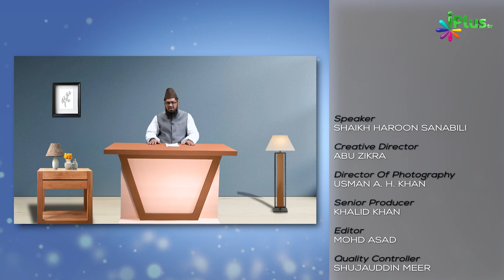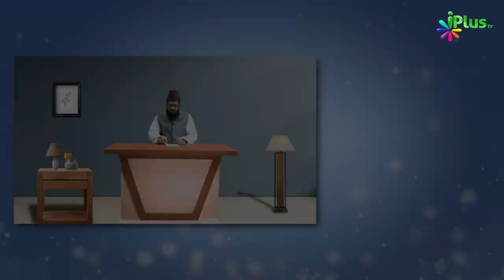Gair Muslimon Ke Saath Nabi ﷺ Ka Sulook | Waqiaat Aur Ibratein Episode 08 | Shaikh Haroon Sanabili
AAP ﷺ KE QABILE NE AAP ﷺ  KO AMEEN KA LAQAB DE DIYA THA YAANI AMANATDAAR, AAP BUTH PARASTI SE NAFRATH KARTE THEIN. LOGO KA JO KAAM AAP ﷺ KO ACCHA LAGTA US MEIN SHIRKATH KARTE AUR JO KHURAFAAT THEIN UN SE AAPﷺ DOOR REHTE AUR TANHA REHNA PASAND KARTE.  AAPﷺ BADE HEE SAALEH, MEZBAANI KARNE WALE AUR AMAANATDAAR THE AUR LOGO KE NAZDEEK AAPﷺ KI BADI IZZAT THI. NABI (SAW) KI UMAR JAB 40 SAAL KI HOI TAB AAP (SAW) KO ALLAH TA’ALA NE NABUWWAT ATA KI. NABUWWAT ATA KIYE JAANE SE KAYI SAAL PEHLE SE HI NABI (SAW) KA MIZAAJ AISA THA KE AAP (SAW) MUSHRIKEEN MAKKA KE GHALATH AQEEDO SE AUR UN KA JAAHILI RASM O RIWAAJ SE NAFRAT KARTE THE AUR AAP (SAW) UN LOGO KE MAHOOL SE DOOR REHNE KO PASAND KARTE THE.

AAP SAW NE JAB NABUWWAT KE BAD DEEN E ISLAM KI DAWAT DI TO WAHI MAKKA KE LOGO NE HI AAP KI BATON KO MANNE SE INKAR KAR DIYA AAP KE KHILAF BOYCOTT KARNE LAGE APP PAR TARAH TARAH ILZAM LAGANE LAGE AAP PAR ZULM O ZIYADTI KARNE LAGE PHIR BHI AAP SAW NE DEEN KI DAWAT AAM KARTE HAIN

AAP SAW KE ZINDAGI KE BARE MEIN AUR BAHUT KUCH JANNE KE LIYE KEEP WATCHING FULL VIDEO.

Gair Muslimon Ke Saath Nabi ﷺ Ka Sulook | Waqiaat Aur Ibratein Episode 08 | Shaikh Haroon Sanabili | iPlus TV

UPI : donateilm@icici